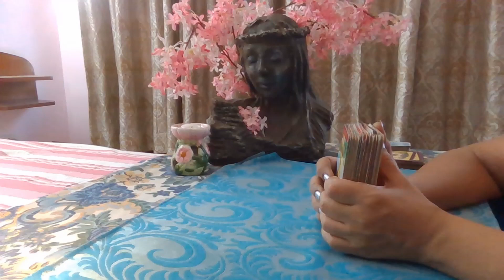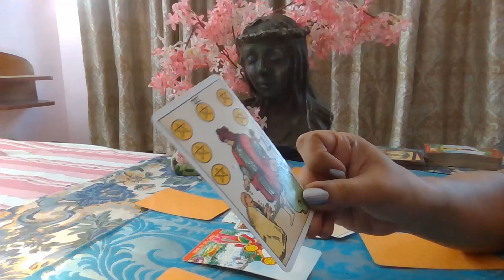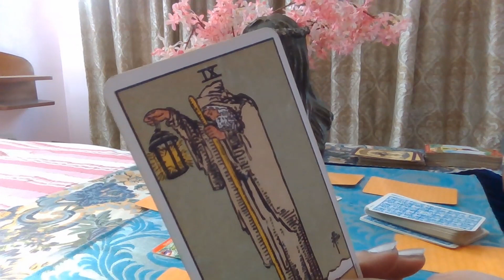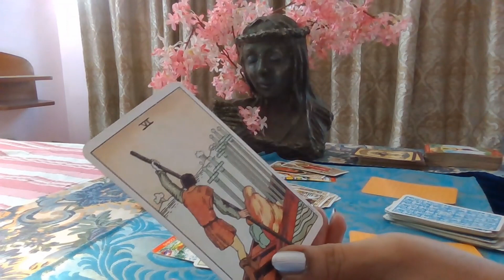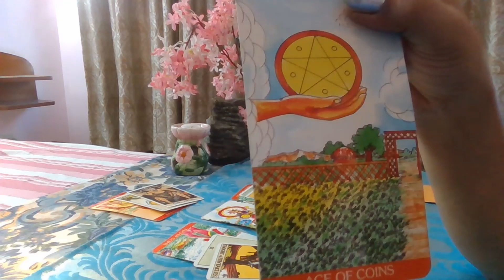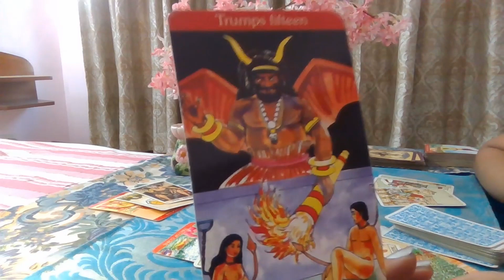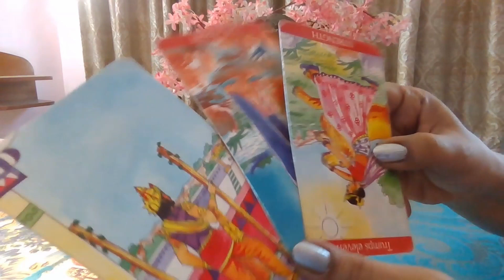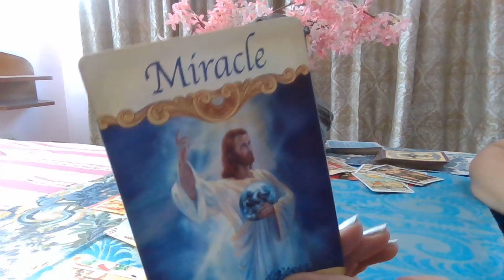PISCES - Unexpected happy surprise !!!! / JULY 2020 /